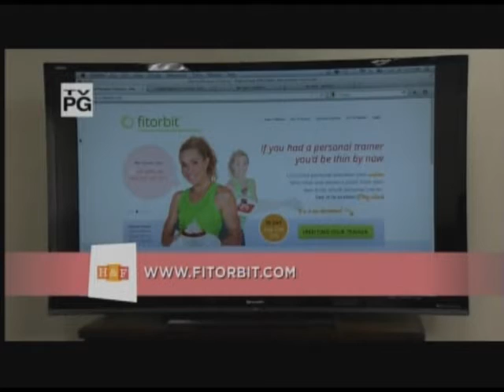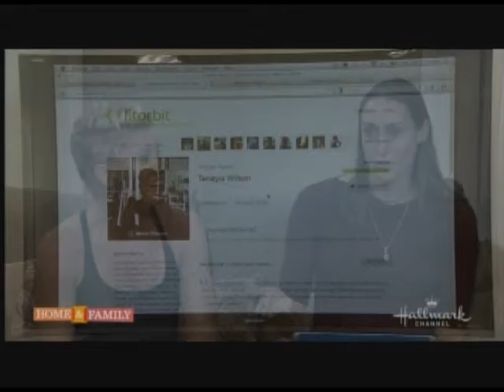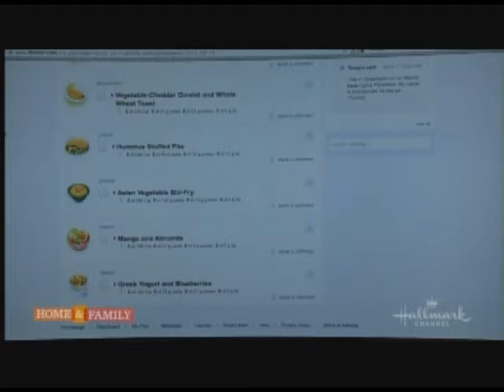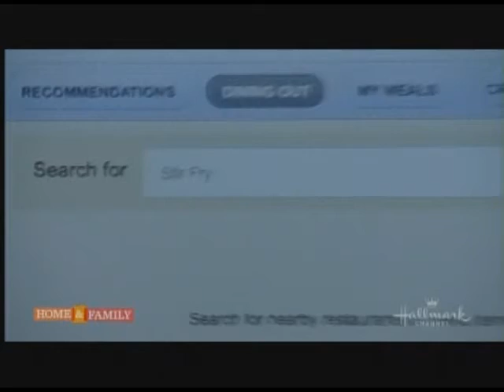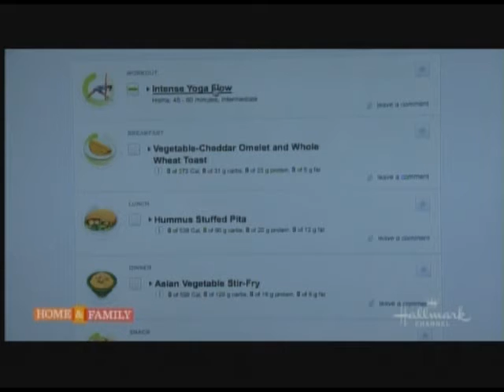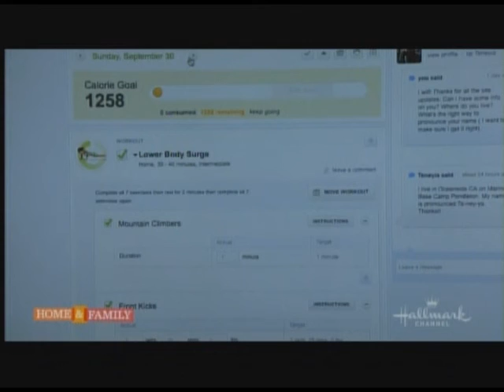FitOrbit | Home and Family on Hallmark Channel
FitOrbit.com and Jackie Warner stop by the Home and Family household, which airs weekdays at 10AM on the Hallmark Channel. Special guests included David Arquette, Jackie Warner, and FitOrbit.com. Original air date: October 1, 2012.